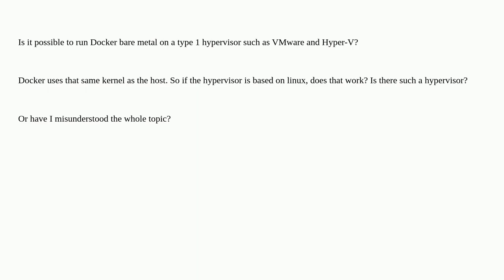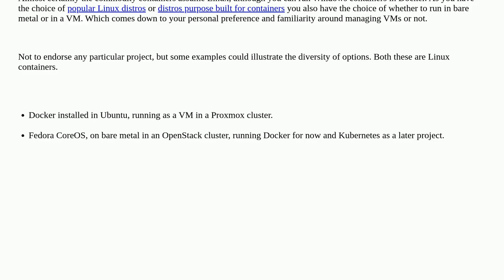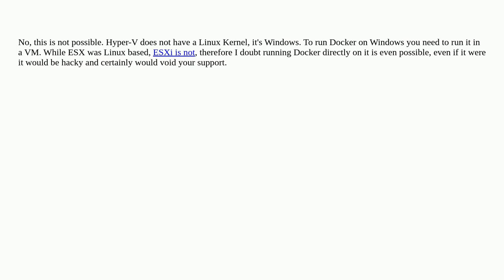Is it possible to run Docker on a hypervisor type 1?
A special thanks goes out to the community

  hyper-v docker hypervisor linux-kernel vmware-esxi